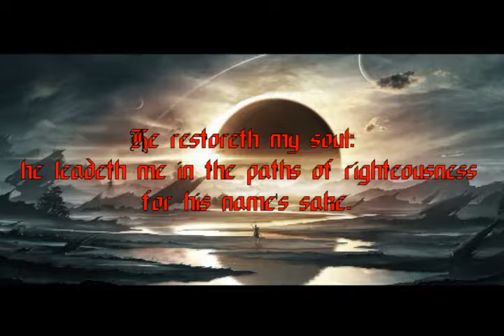My Cup Runneth Over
Psalms 23 Inspirational
David the King

Credits
Background & music

Scripture reading
Faith comes by hearing